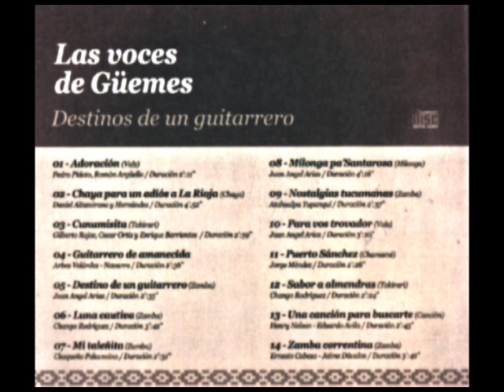"Mi taleñita" - Las voces de Güemes (zamba) Chaqueño Palavecino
Artista: Las voces de Güemes
Tema: Mi Taleñita
(zamba) Chaqueño Palavecino
Álbum: Destinos de un guitarrero
Integrantes: Juan Ángel Arias, José Salustiano Buelva, Juan Carlos Perucci